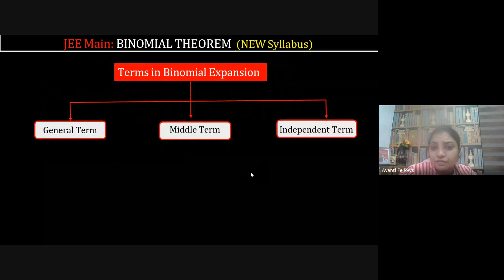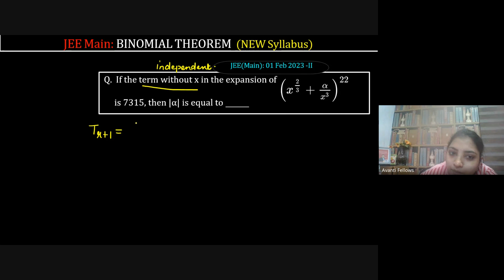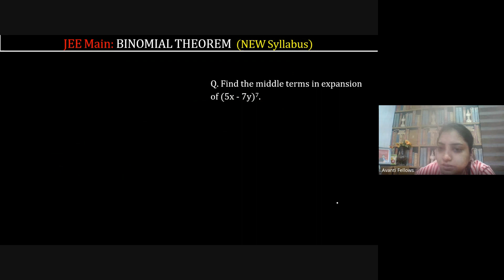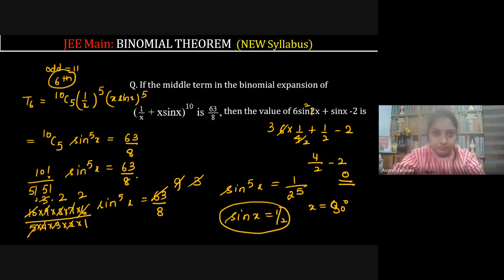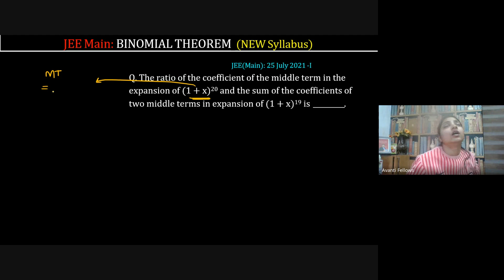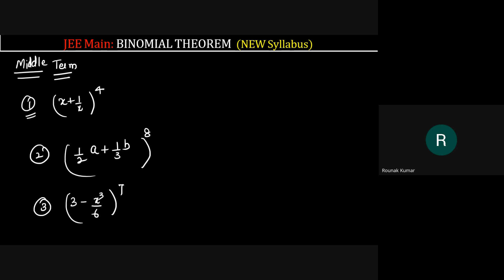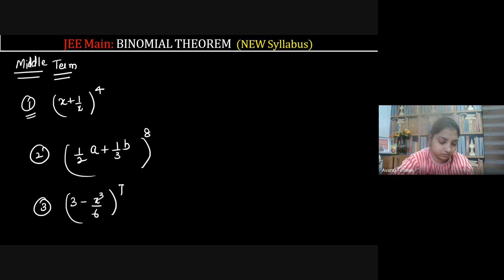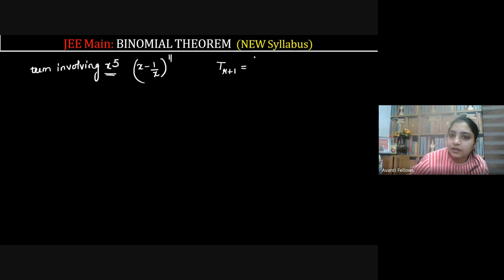Binomial Theorem L2 | 11th JEE Math | 6th Feb, 2024